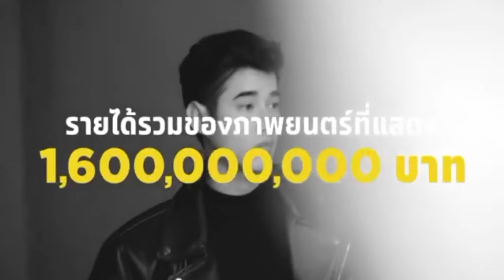มาริโอ้ เมาเร่อ' ต้นกำหนดรักแห่ง ที่ดังพลุแตกในข้ามคืน - รุ่นพี่แห่งชาติ2 The BROTHERs TH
4รุ่นพี่แห่งชาติ
รุ่นพี่แห่งชาติ คนที่ 1นิชคุณ หรเวชกุล
รุ่นพี่แห่งชาติคนที่ 3 อนันดา เอเวอร์ริ่งแฮม
รุ่นพี่แห่งชาติ คนที่ 4 ติ๊กเจษฎา
ขอมูลเพิ่มเติม